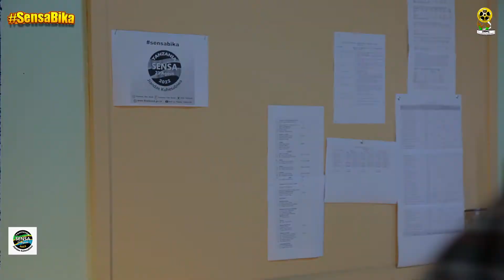DKT. KILONZO anatukumbusha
KUSENSABIKA Tarehe 23/08/2022 Sensa ya Watu na Makazi.